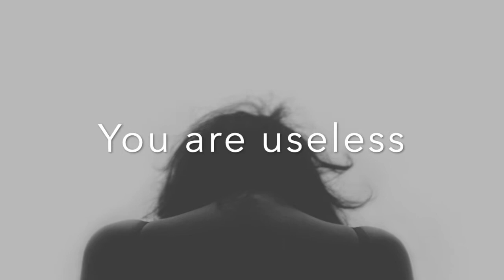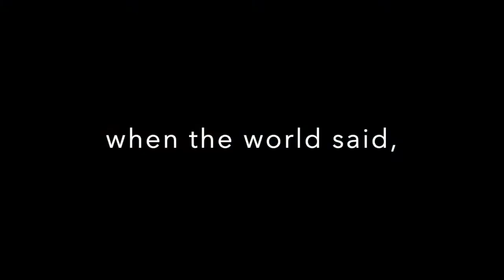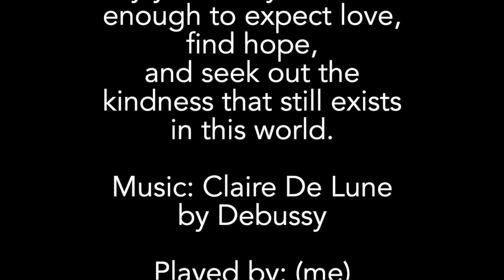Herself - A Poem on Abuse - Domestic Violence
Words and music by: me
Pictures by Unsplash.com
Piano Music: Debussy Claire De Lune

A poem I wrote for a friend who was going through a hard time.

A woman heard these words
You are useless, lazy, gross
But her children did as well

A man offered threats
You'll regret this, you whore, you cunt
That his children then bore in their breast

They all cried in the dark
So small and afraid
But what could they do
when the world said,
"He didn't hit you."

Not abuse
We can't help you
Go find someone else

So they passed her around
From door to door to door
Which they shut in her face

Why don't you leave?
Or stand up for yourself?
But the marks that he leaves
Are inside of herself

Defeated and broken
About to give up
Her children lent her courage
To try once more

Searching for hope
In an outstretched hand
She grabs hold of it tightly
And lowers her walls

Still scared and unsure
She steps forward in love
For her children, her future, her life, and...
Herself